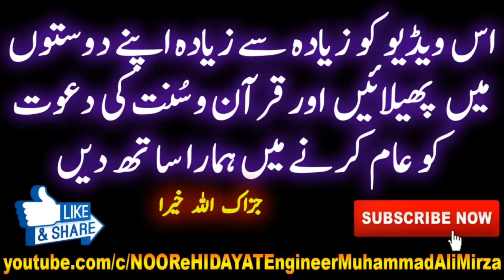DEOBAND aur AHL-e-HADITH kay ULMA-e-SOO ka MATAM aur NOHA | Engineer Muhammad Ali Mirza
A Critical Video Clip from 28-ILMI-o-Tahqeeqi MAJLIS (Open Q & A Session) with Engineer Muhammad Ali Mirza Bhai on KARBLA &10-Moharram (Recorded on FRIDAY, 10-Moharram-ul-Haram 1440 Hijri & 21-Sept-2018). Link of Complete VIDEO
♥ WAHABI NAJDI Bad MAZHAB aur GUSTAKH Jesi GAALIYAN Dene Walon ko JAWAB By Engineer Muhammad Ali Mirza
♥ Engineer Muhammad Ali Mirza Ek Fitna hai Isko Mat Suno Gumrah ho Jao ge ! Reply to Firqa Parast Ulma
♥ Reply to Out of Context Clips Upload karne Wale Firqa Baaz Ulma by Engineer Muhammad Ali Mirza
♥ GUSTAKHON ko GAALIYAN dena SAWAB hai ? Gustakh e Rasool Harami Hota hy ? Engineer Muhammad Ali Mirza
♥ Buzurg Parasti Ka Anjam ? Kitabon ka Khuda Aur hai Babon ka Khuda Aur ? Engineer Muhammad Ali Mirza
Deoband aur Ahle Hadees ka Matam